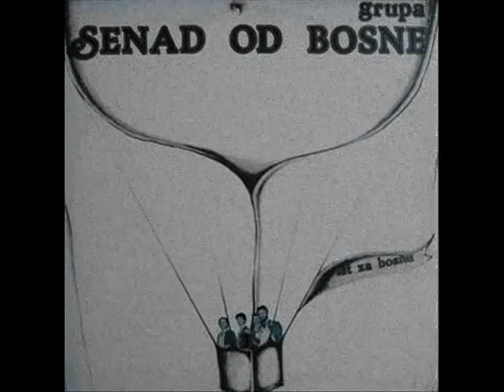Senad od Bosne-U inat sutnji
Balada sa albuma" Let za Bosnu"